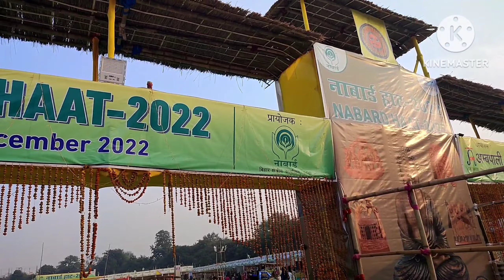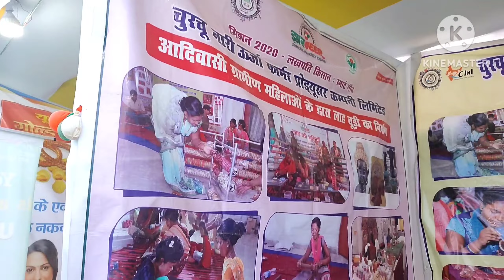पटना के Gandhi Maidan में Nabard Haat मेला 2022; केवल 2 दिन और; Handcraft Paintings (PART 1)